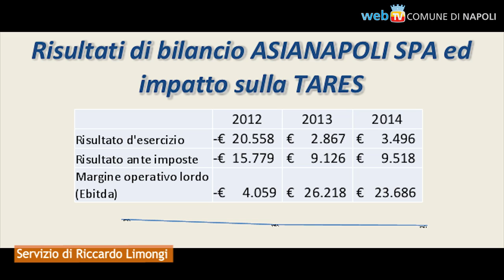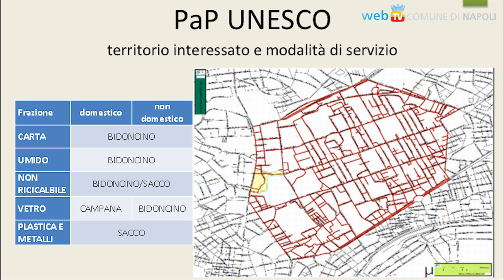Differenziata: ecco le cifre ufficiali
Il “Porta a Porta" copre 300.000 abitanti, e gli altri 700.000 sono serviti con il sistema misto stradale a campana e cassonetto e domiciliare della carta: tutte le cifre, e l'annuncio dell'imminente presenza nella Pignasecca, nel centro commerciale del Vomero e nel centro storico.